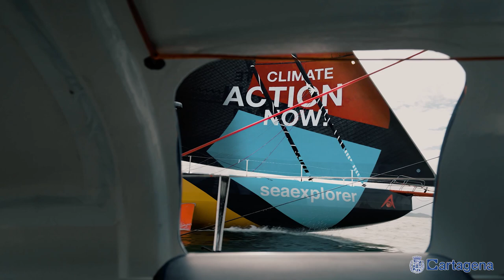The Ocean Race Europe hará escala en Cartagena en 2025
A finales del próximo verano, la ciudad de Cartagena se convertirá en la escala española de The Ocean Race Europe, un evento que llevará a la flota más innovadora y emocionante de barcos IMOCA de vela oceánica a este histórico enclave mediterráneo. La escala también contará con numerosas actividades en tierra centradas en la sostenibilidad y la salud de los océanos para todos los públicos que se desarrollarán en el Puerto de Cartagena.

Situada en la Región de Murcia, al sureste de España, Cartagena es una ciudad portuaria abierta al Mar Mediterráneo a través de una amplia bahía. Su entrada está vigilada por una serie de castillos y baterías de costa construidos en los siglos XVIII y XIX.

Con un esplendoroso pasado histórico que abarca más de 3.000 años de historia, Cartagena ha sido escenario de algunos de los pasajes más increíbles de la historia de Europa. Uno de sus máximos exponentes es el Teatro Romano, construido a finales del siglo I a.C. en tiempos del emperador Augusto. Con capacidad para 6.000 espectadores, ha sido completamente rehabilitado y es una joya monumental en la ciudad.

Con su privilegiada ubicación en la Costa Cálida, que incluye 250 km de microclima mediterráneo, hoy en día la ciudad está inmersa en la promoción de los deportes náuticos, ofrece espectaculares entornos naturales para navegar, playas, cultura y fondos marinos de extraordinaria belleza. Esta combinación resulta en uno de los destinos preferidos para la práctica del submarinismo en España, como el que se practica en las reservas marinas protegidas de Cabo de Palos e Islas Hormigas.

Cartagena está situada a 30 km de la Manga del Mar Menor, que incluye la laguna litoral del Mar Menor, el primer ecosistema de la Unión Europea que es sujeto de derechos, igual que las personas o las empresas, un ejemplo de lo que podría ser una herramienta poderosísima para abordar los múltiples desafíos que acechan a nuestros mares.

Las costas de Cartagena cuentan también con grandes praderas de posidonia así como con colonias de corales que conforman el hábitat de numerosas especies vegetales y animales. Asimismo, se pueden encontrar vestigios de otras épocas, desde pecios romanos a barcos hundidos durante la Guerra Civil española.

El Puerto de Cartagena es el cuarto puerto español en volumen de mercancías, líder en importación, comercio exterior y situado en el top 10 de los puertos en tráfico de cruceros del sistema portuario español. Está considerado uno de los puertos más sostenibles del Mediterráneo, tanto por la calidad de sus aguas, por su modelo de integración puerto-ciudad como por ser un puerto único por las especies marinas y terrestres. El Puerto de Cartagena se ha convertido en un espacio de alto valor para la biodiversidad terrestre y marina, y ha realizado con éxito la reforestación de praderas de posidonia.

Esta segunda edición de The Ocean Race Europe - tras la celebrada en 2021-, se celebrará bajo el lema “Conectando Europa” en una ruta que empezará el 10 de agosto de 2025 desde Kiel (Alemania) en el Mar Báltico, pasando por el Mar del Norte y el Canal de la Mancha, hasta el Océano Atlántico antes de terminar en el Mediterráneo, con hasta cinco puertos de escala.

“Para Cartagena es una gran oportunidad ser la única escala en España de un gran acontecimiento internacional como The Ocean Race Europe que une deporte y mar y permitirá proyectar la imagen de la ciudad como una gran capital turística en el Mediterráneo”, afirmó la alcaldesa de Cartagena, Noelia Arroyo.

“El mar trajo a estas costas a los cartagineses que fundaron  la ciudad, a los romanos que construyeron nuestros grandes monumentos y fue el mar el que nos convirtió en una base naval protegida por uno de los mayores conjuntos defensivos del Mediterráneo. Este es el escenario que acogerá a la flota deportiva más prestigiosa del mundo”, añadió Arroyo.

“Esta escala en Cartagena de The Ocean Race Europe es motivo de orgullo para todos y clara muestra de la creciente importancia de este destino tanto para el turismo como para la celebración de competiciones deportivas”, afirmó el presidente de la Región de Murcia, Fernando López Miras. “Seremos escenario de un todo un espectáculo que, además, volverá a poner a la Región de Murcia en lo más alto y que servirá también para posicionar a Cartagena como auténtica capital turística, con una amplia oferta en el ámbito cultural, histórico y, por supuesto, deportivo”.

La Región de Murcia es también líder en porcentaje de reutilización de agua con un 98%, que la convierte en  baluarte hídrico frente a la sequía y contribuye a que, con solo el 3% del agua de España, el sector agrícola regional sea capaz de producir el 25% de las frutas y hortalizas que se exportan...